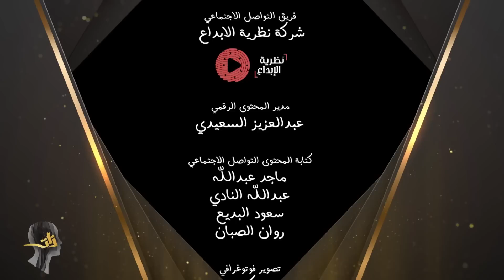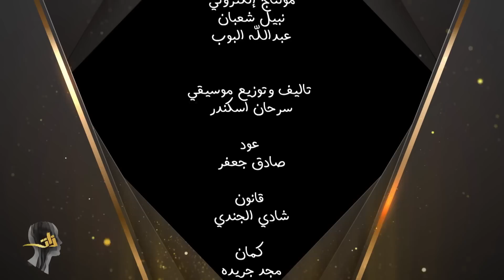برنامج ذات | الحلقة 6 | ضيف الحلقة: فايز المالكي